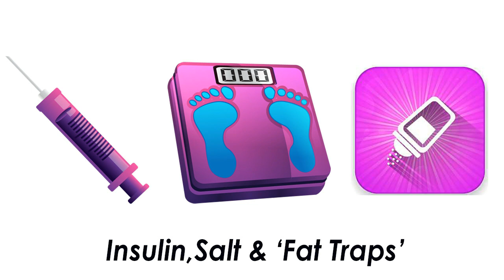Insulin, Salt, Ketosis and Fat Traps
This is my first audio version of one of my blog posts called Insulin, Salt and Fat Traps

Its is a useful listen for anyone interested in weightloss, ketosis, low carb, inflammation, diabetes and insulin resistance

 and that would be much appreciated